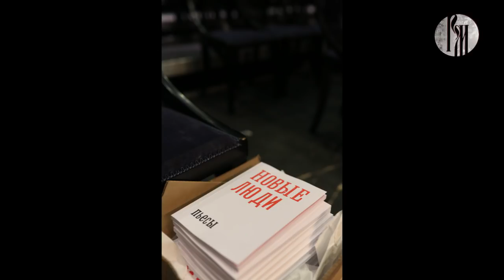«Золотые лекции». Что такое социальный театр?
Какие ключевые фигуры работали над развитием социального театра на протяжении ста лет? Что отличает его от любого другого театра? Об этом вы узнаете из очередной программы «Золотые лекции».

Лекцию читает Ника Пархомовская – театральный критик, продюсер, выпускница Российского государственного института сценических искусств и Школы театрального лидера.